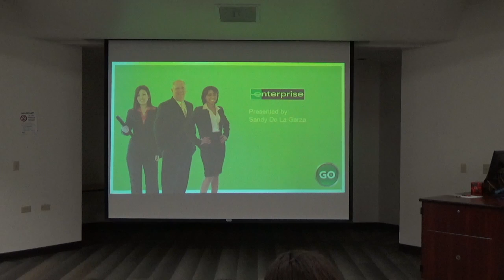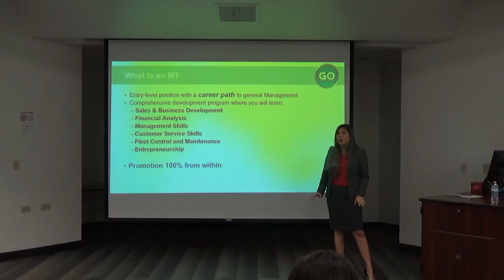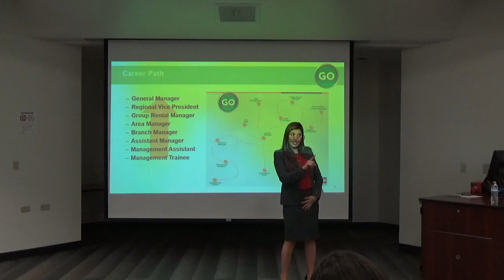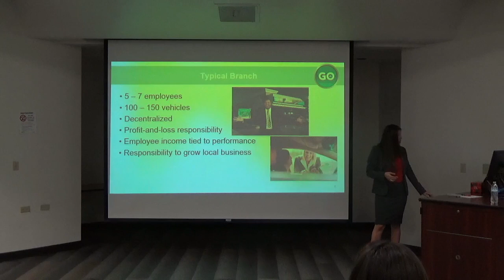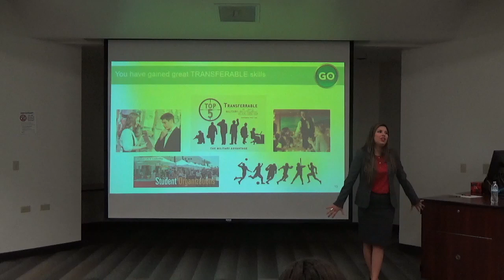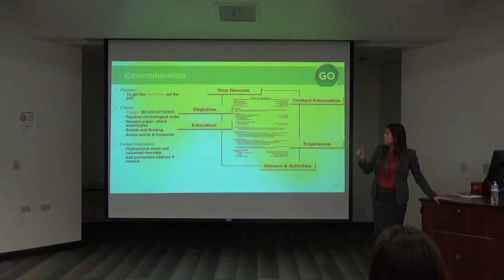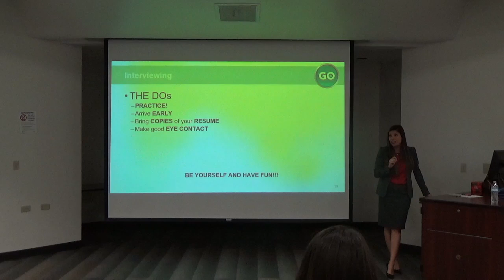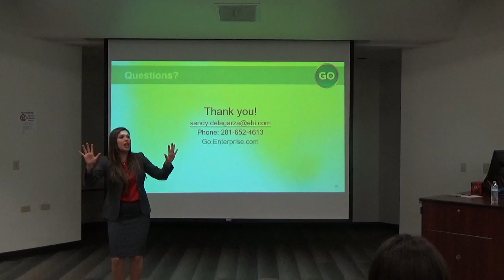Internships 101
Internships 101 by Sandy De La Garza of Enterprise